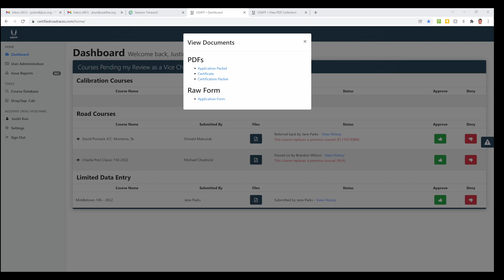Middletown 10K 2022